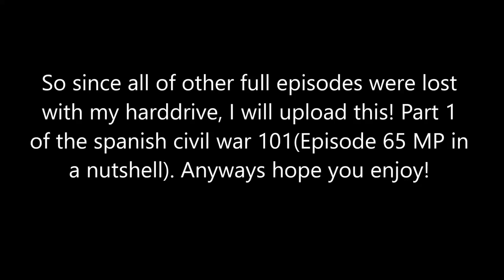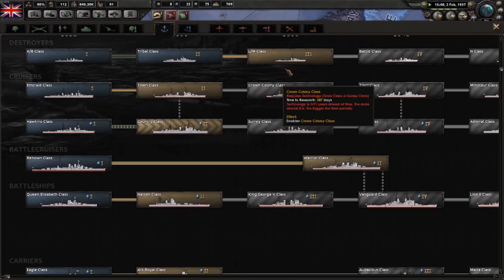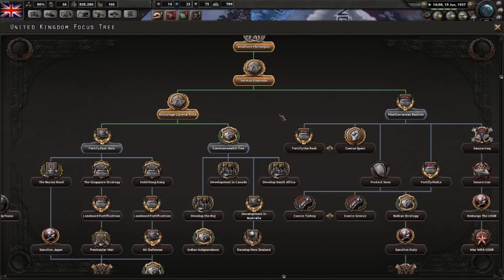Hoi4 MP in a nutshell Full episodes #38(Spanish civil war part 1)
So this is the full game from the Spanish Civil war episode!

Mods: Operation Overhaul.

Intro and outro: Hearts of iron 4 main theme